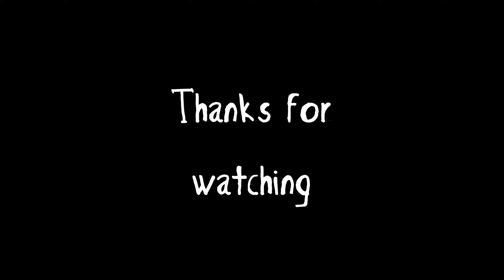What is Testing | How to become a Tester | Salaries | Manual & Automation Testing